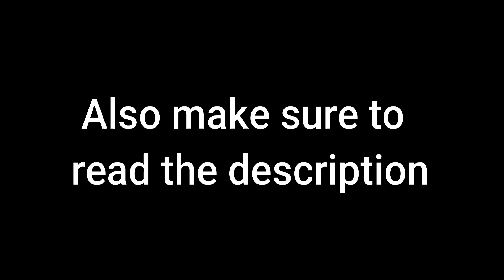Tori Rework INFINITE Combo (Read Desc)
Things to keep in mind with this combo:
- You need Baal's head and Festival Lancer for this (You can replace with flowers)
- Don't go too fast or else your skills will still be in cooldown
- This is hard to pull off even if you're slightly laggy (Because of spectrum and barrage)
- The enemy can escape if you don't catch them quickly after spectrum and barrage
- DON'T UPLIFT WITH TORI BARRAGE. I've noticed from comments and actual pvp experience that the enemy can jump out once the barrage is over. Just do 4 m1 then barrage or kirby dash into it.
- You can keep doing this combo as long as you do the correct sequence of moves and have the stamina for it.

Only reason why I stopped in the vid is because the dummy keeps running away (Phoeyu pls fix) and I was almost 0 stamina